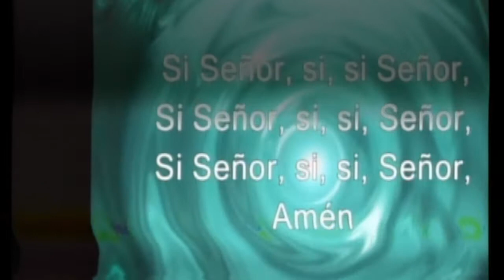Trading My Sorrows (Cambiare Mi Tristeza) - LavVina 2013 09 08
CAMBIARE MI TRISTEZA
Intro:     A D F#m E  [135 bpm]

Estrofa 1:
A          D       F#m E   A          D         F#m E
Cambiare mi triste__za.  Cambiare mi vergüenza.
Los entregare por el gozo de Dios.
Estrofa 2:
Cambiare mi dolor...  Y mi enfermedad.

Coro:
Si   Senor, si, si  Senor.  Si   Senor,   si, si Senor
Si Senor,   si, si  Senor.  Amen.

Puente1
A                    D            F#m           E
Estando atribulado pero nunca derrotado.
   Y       perseguido este hoy
Maldiciones no me afectan pues yo se a quien voy
En su gozo fuerte       soy

Puente2
E
Aunque triste en la noche yo este
G                       D
Gozo viene en la manana

Final:
                 F#m  E     A          D
                 si  Senor  Amen.             2x
                    F#m  E                      A
                     si  Senor________  Amen.

Estrofa 1:
I'm trading my sorrow.              I'm trading my shame
I'm  laying it down for the joy of the Lord

Estrofa 2:
I'm trading my sickness            I'm trading my pain

Coro:
Yes Lord yes Lord yes yes Lord.  Yes Lord yes Lord yes yes Lord
Yes Lord yes Lord yes yes Lord, Amen

Puente1
I'm pressed but not crushed persecuted not abandoned
                Struck down but not destroyed
I'm blessed beyond the curse for his promise will endure
And his joy's gonna be my strength

Puente2
E
Though the sorrow may last for the night
      G                       D
His joy comes in the morning.

Final:
                 Yes Yes Lord  Amen.             2x
                    F#m    E                      A
                  Yes Yes Lord ________  Amen.